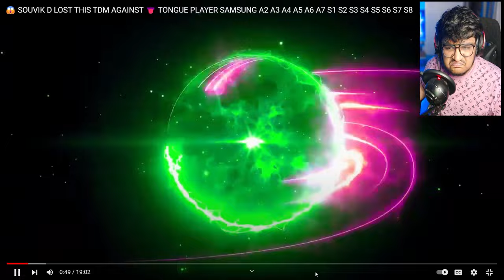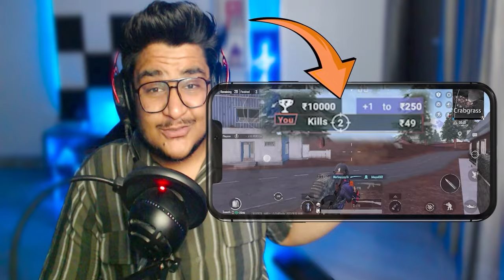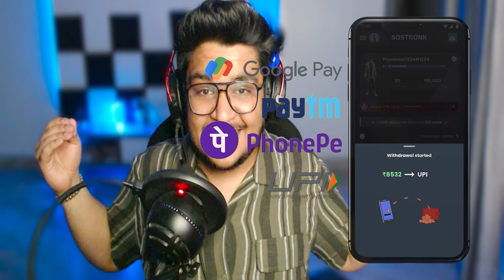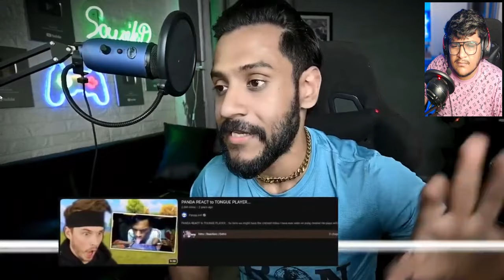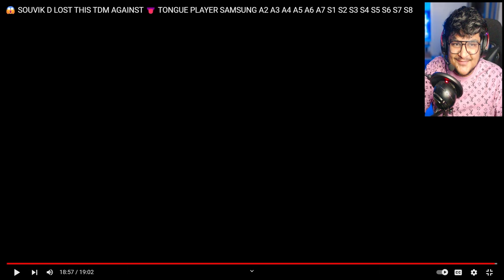OMG!! @SOUVIKDLIVE1 Defeated BY THIS TOUNG PLAYER ADN GAMING | REACTION BY VAMPFYRE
Play BGMI, Win ₹ 5,00,000 Daily !

Guys in this video i reacted on jonathan best spray

✨ Model : iPhone 14 pro
✨ Ram : 6GB
✨ Internal Storage : 256
✨ Screen Recorder : Inbuilt iOS        Recorder

Hey Everyone,
VampFyre Here,

VampFyre.